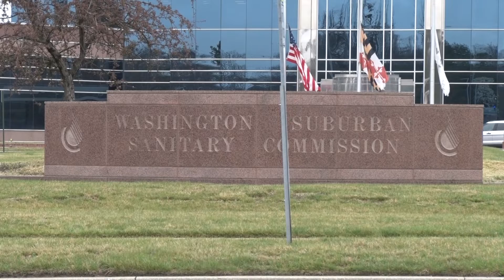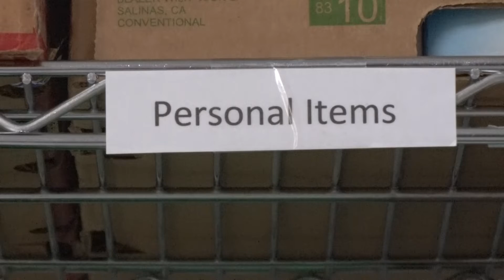ARPA Funds Granted!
IN 2021 the City of Laurel extended a helping hand to multiple agencies with the funds from the American Rescue Plan Act. Reporter Jamal Williams shows how the money will impact services in the community.